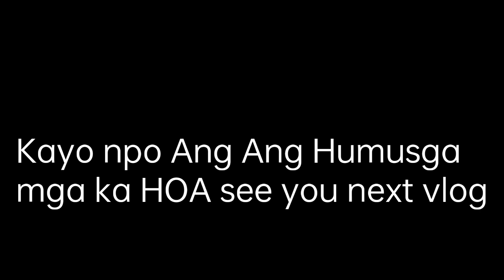Short Video BBM vs LENI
Mcp Hoa vlog
Usapang President
Maikling Debate BBM vs LENI
I'm a small Pilipino vloger
Paano  dumami Ang views
Sana Po may mapulot kayo kung sino napipisil nyong president sa election
sa Short Video na ito
Election 2022
Philippines Presidential Election